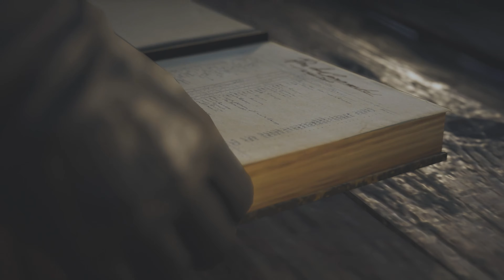Assassin's Creed Unity । Stealth । Multi-Kills। Parkour । Silent Master Take Downs । Sequence 5 👌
Assassin's Creed Unity is so far the best game. Here is another Stealth Arno Style mission from our favorite Assassin's Creed series :)